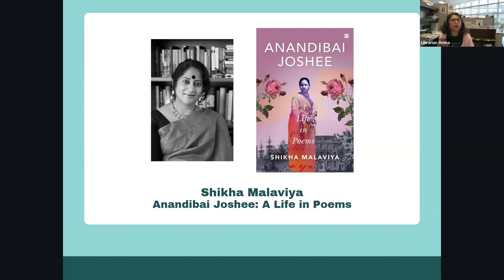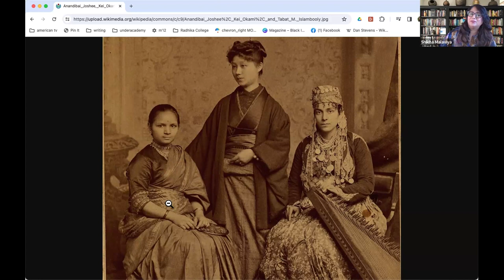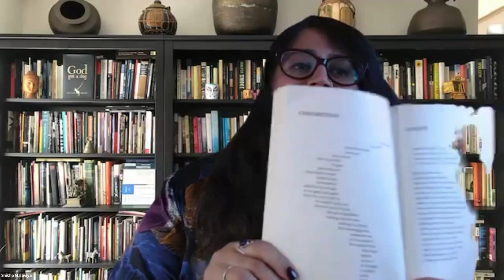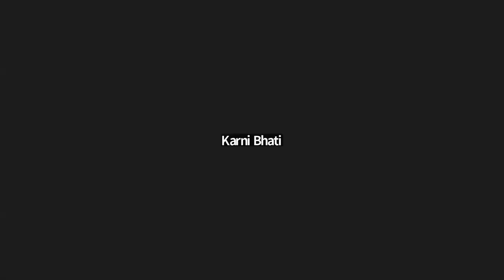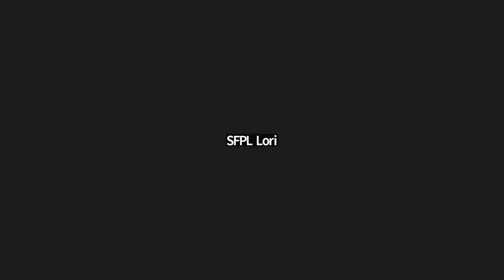Shikha Malaviya, Anandibai Joshee A Life in Poems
Learn about Anandibai Joshee, India's first female medical doctor and the first woman from India to study medicine in the United States in the nineteenth century.